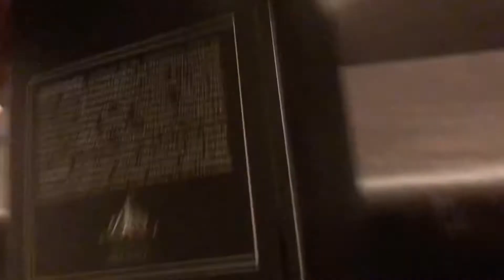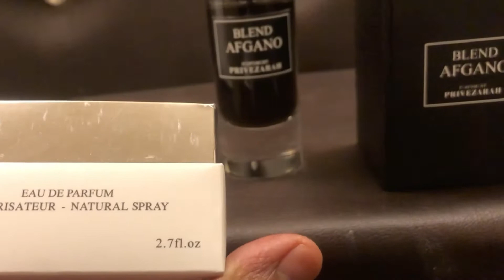Review of Blend Afgano by Paris corner | fragaholic.in | Hindi Audio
✅100% authentic Products or money back